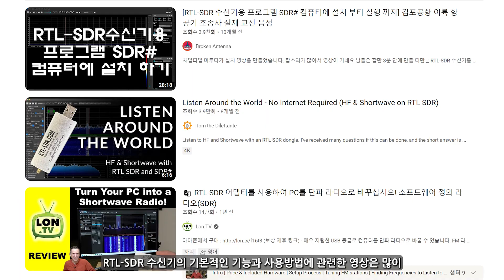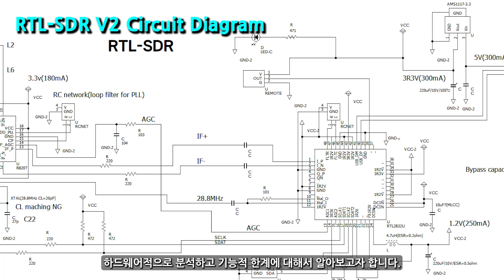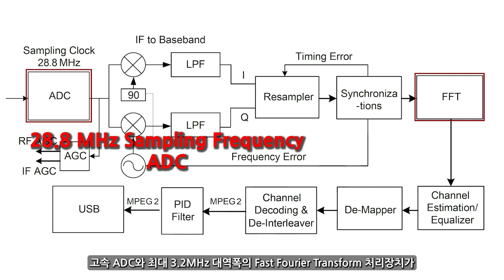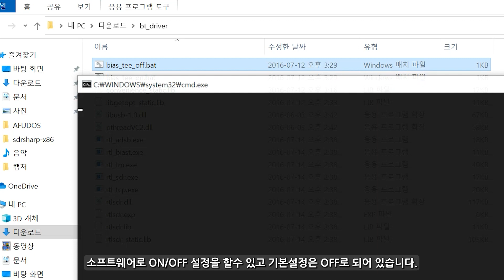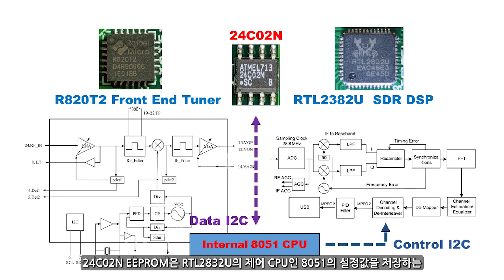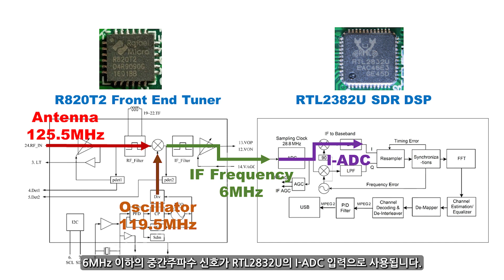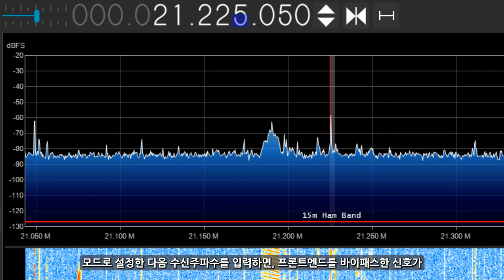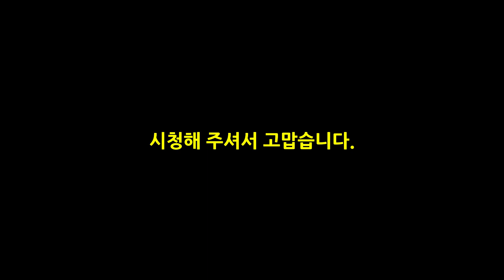RTL SDR 디지털 수신기 하드웨어 완전분석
RTL SDR 디지털 수신기의 작동원리와 기능적 한계점을 분석하여 활용에 도움이 되고자 합니다.